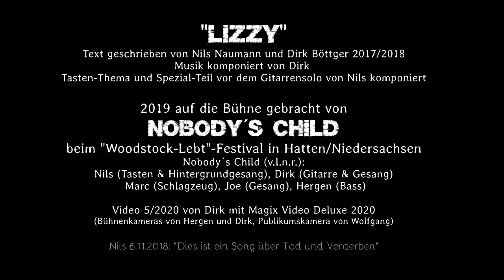LIZZY - Nobody´s Child - live 2019 Festival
Unser "Lizzy"-Song! Hier live auf dem Woodstock-Lebt-Festival in Hatten 2019